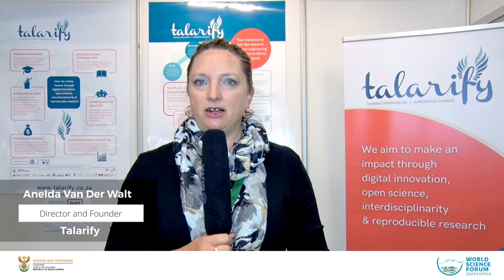Anelda Van Der Walt, Founder and Director of Talarify at WSF_ZA2022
Anelda Van Der Walt @aneldavdw Founder and Director @Talarify a South African company that works with researchers to help them adopt technology across the research life cycle. Their slogan is sharing knowledge and driving change!